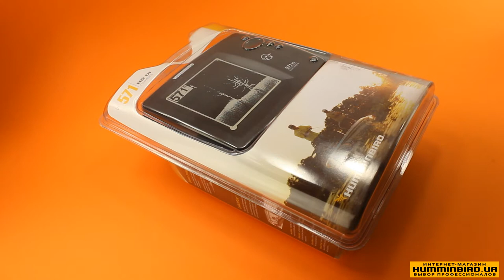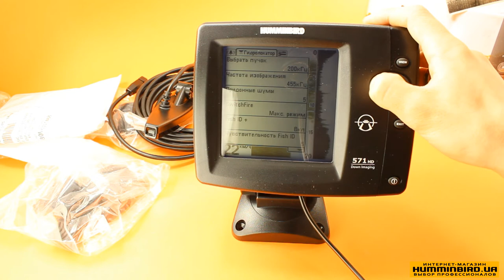Видео-обзор эхолота Humminbird 571 HD DI